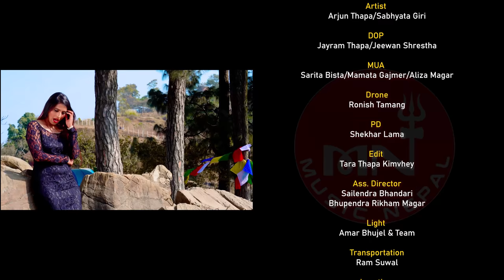New Nepali Song 2020/2077 | Ghayal - Shova Pandey | Dr.Krishna Hari Baral | Sabhyata & Arjun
New Nepali Song 2020/2077 "Ghayal" By Shova Pandey only on Music Nepal official YouTube channel.

Nepali Song - Ghayal
➤ Album – Ghayal
➤ Singer – Shova Pandey
➤ Lyrics – Dr.Krishna Hari Baral
➤ Artists – Sabhyata Giri & Arjun Thapa
➤ Camera – Jayaram Thapa & Jiwan Shrestha
➤ Editor – Tara Thapa Kimvhey
➤ Drone – Ronish Tamang
➤ PD – Shekhar Lama
➤ MUA – Sarita Bista, Mamata Gaj & Aliza Magar
➤ Post Production – The Palm Group Anamnagar 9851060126
➤ Arranger – Suman KC
➤ Studio – A One Studio
➤ Mastering – Kishor Thapa
➤ Director – Kamal Khaling

🎧Listen Live!